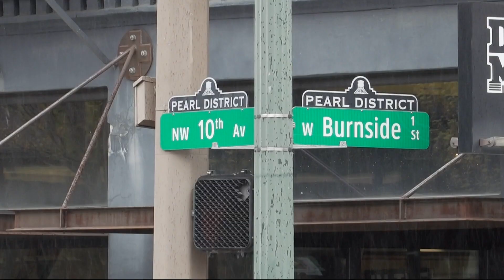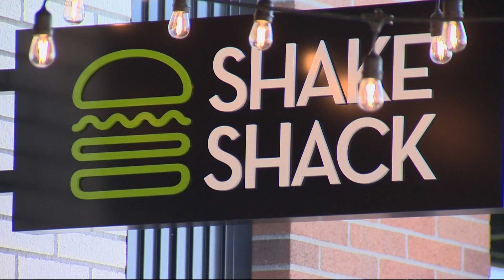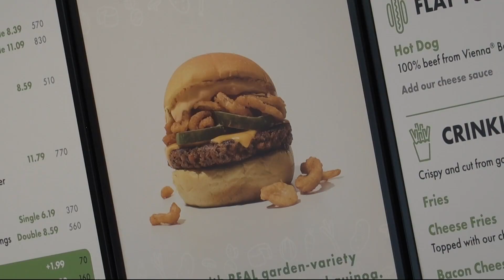Grand opening of Shake Shack in downtown Portland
The restaurant on West Burnside is Oregon's second Shake Shack location. The chain opened its first spot in 2021 at Cedar Hills Crossing in Beaverton.